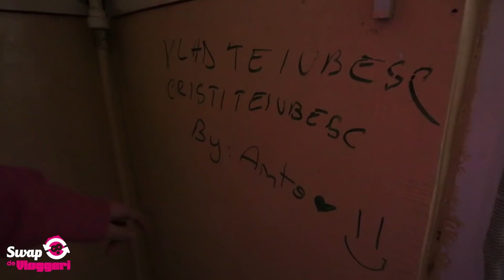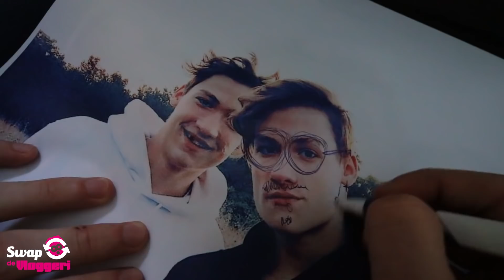ROAST sau LOVE YOUTUBERILOR ROMANI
Acesta a fost clipul,fratilor, ne vedem data viitoare!